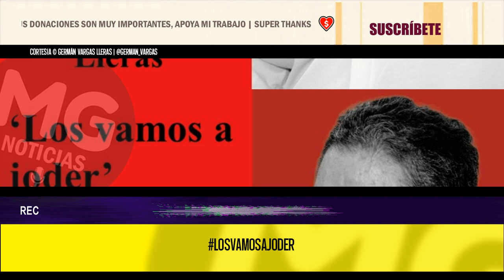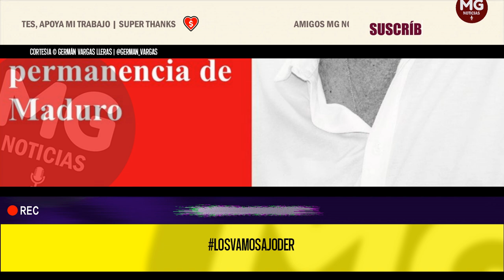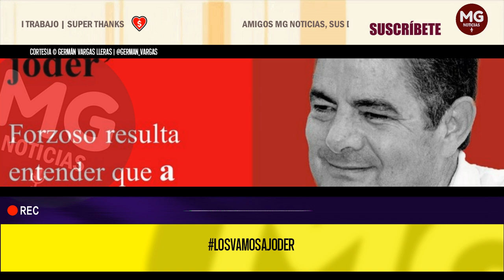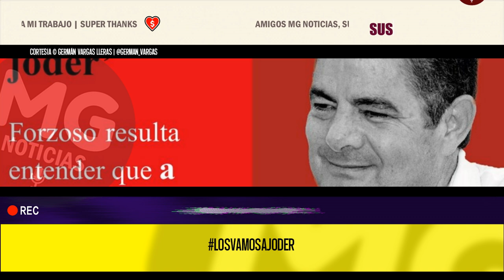LOS VAMOS A JODER ⛔ Columna Germán Vargas Lleras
Tras más de 25 años en el poder la dictadura chavista controla todos los poderes públicos, incluyendo por supuesto el electoral, como quedó demostrado con la vergonzosa actuación del CNE, y en los próximos días con el fallo definitivo del “independiente” Tribunal Supremo de Justicia, al que acudió Maduro para que legitime por vía judicial lo que se robaron en las urnas.